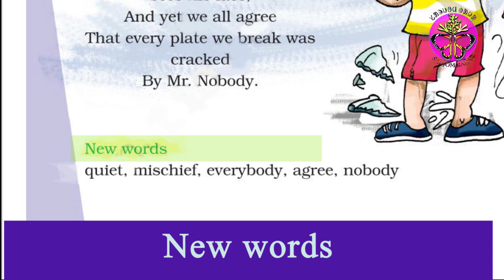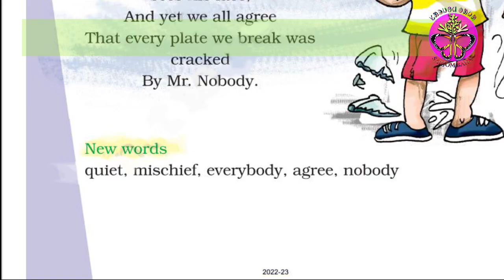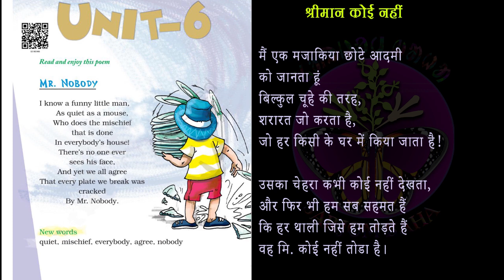6 Mr nobody NCERT Book, Class 2, English rhyme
Class 2, Mr nobody ( Hindi meaning)